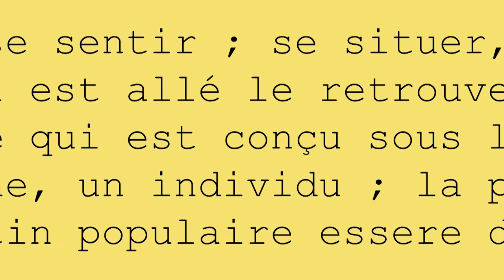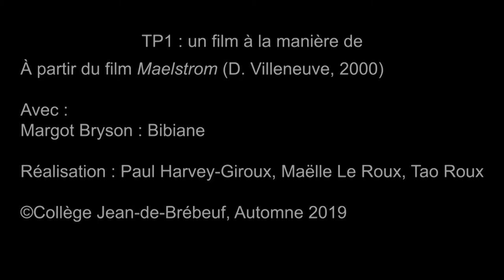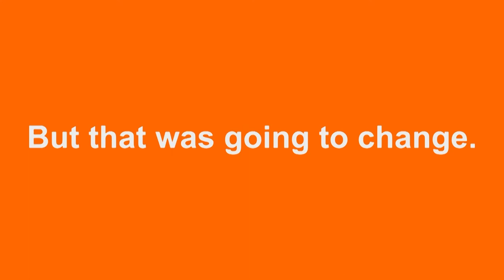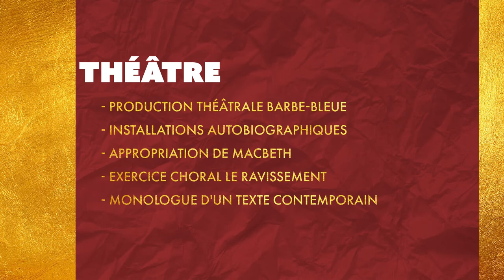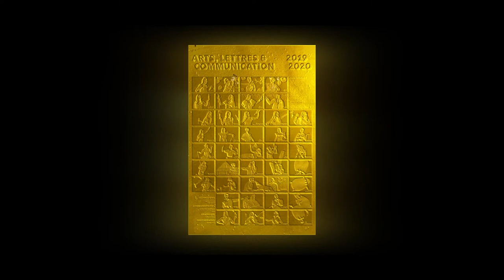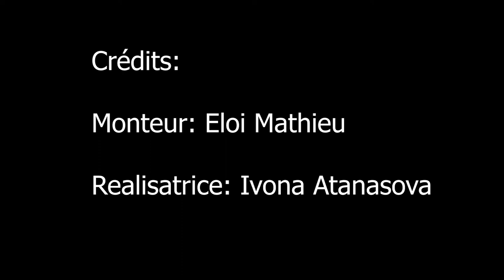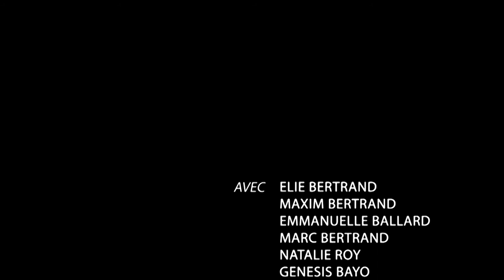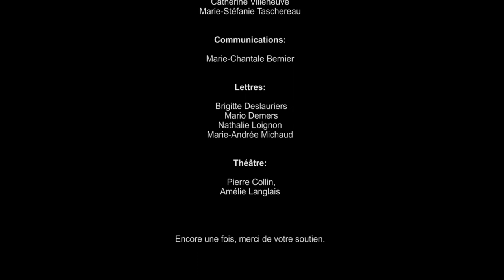Gala Point d'art 2020 ALC Brébeuf